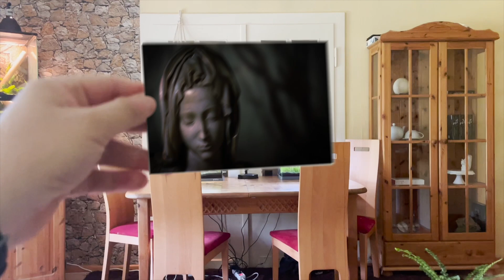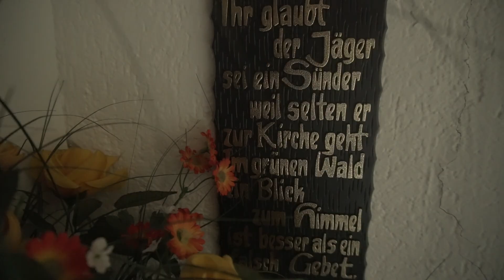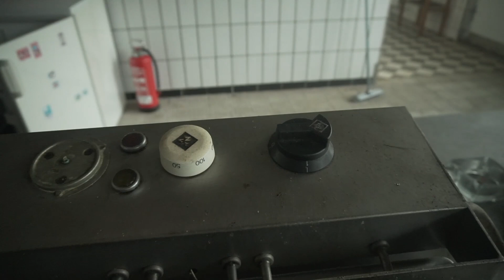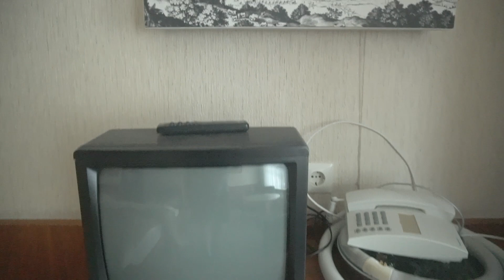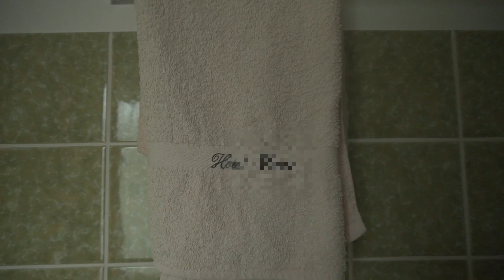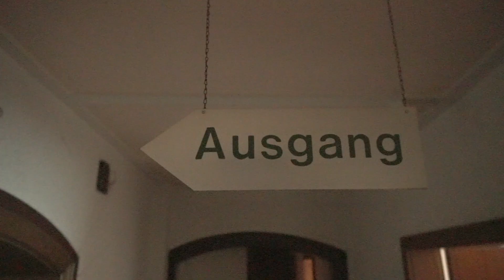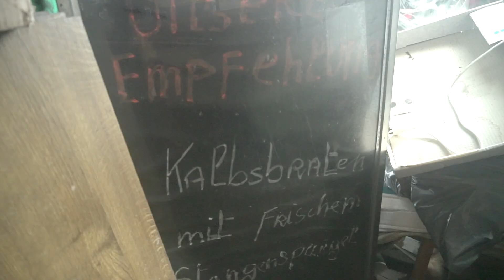LostPlace - Gasthaus Halali - Wer hat dem Hasen das Geweih auf den Kopf getackert?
Okay, ich gebe zu, dass der Titel vielleicht ein bisschen. komisch. Aber wer hat denn so etwas schon mal gesehen? Vielleicht die Jägerschaft unter euch? Wir kannten das jedenfalls noch nicht. Und um was es sich handelt klären wir natürlich in diesem Video auf.
Und dabei besuchen wir eine Pension, die mit Sicherheit einmal sehr schön gewesen ist. Die Betreiber haben wirklich viel Wert auf Gastlichkeit und Sauberkeit gelegt. Doch leider reicht das in der heutigen Zeit einfach nicht aus. Und so schloß das freundliche Gasthaus schon lange vor Corona seine Pforten.

Besucht uns gern auch auf Facebook und Instagram

Solltest du etwas hiervon bestellen, bekommen wir einen kleinen Teil des Kaufpreises als Provision gutgeschrieben. Es wird für dich nicht teurer, du unterstützt aber den Kanal mit deinem Kauf. Vielen Dank!

Kameras

Kamerarig

Objektive Lumix

Objektive Sony

Gimbal

Drohnen

Mikrofone

Licht

Gut und günstig

Filter